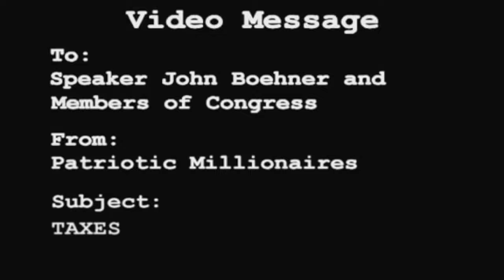The Patriotic Millionaires say: "Tax Us!"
Originally released in 2011, the Patriotic Millionaires argued in favor of repealing the Bush tax cuts for the wealthiest 1%.